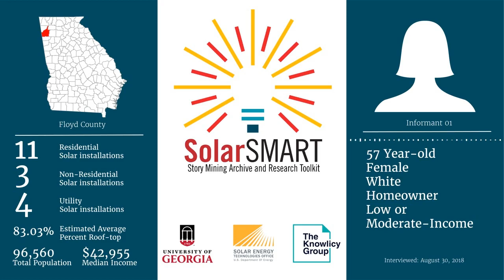SolarSMART Interview - SEA-FLOYD-INF01